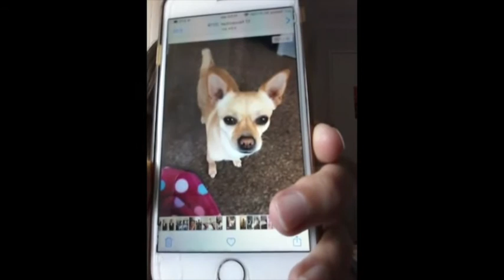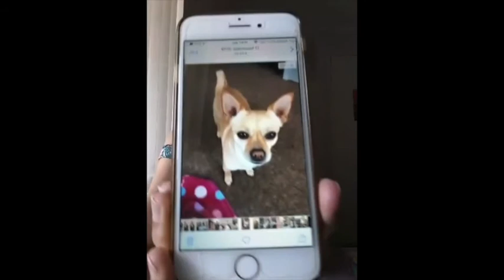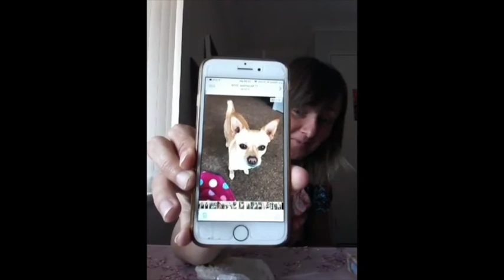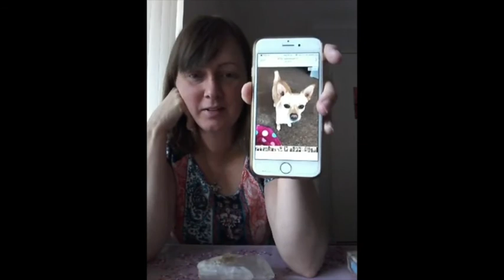Walk on the Wildside: Animal Connection Workshop - 18 April 2020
Recording of Shire of Dardanup's Animal Connection workshop. This session was presented on 18 April 2020.

Stuck at home? We're taking our community online!
At a time when many of us may struggle with isolation, we're connecting all corners of our Shire via a new Facebook Group.

Join the I Heart Dardanup Facebook Group so you can tune in for some of our workshops and programs now being moved online as 'Watch Parties' and 'Facebook Lives'.

We'll keep things fun with polls and sharing of local, grass-roots information. We'll invite local businesses to let us all know of new services they're offering like home deliveries, or when new stock arrives for eagerly-awaited essentials!

It'll be a great place to connect carers and volunteers with those in need and nearby, given the current wave of kindness sweeping the nation.

All of this will be with a strict Positive Vibes ONLY admission policy.

Follow the Facebook group at iheartdardanup